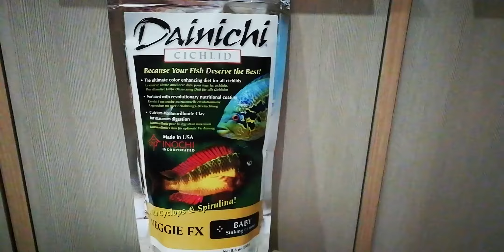Кормление рыб кормом Dainichi Veggie FX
Корм Dainichi Veggie FX sinking baby представлен в виде тонущих гранул (размер гранул 1 мм), специально разработанные для кормления растительноядных рыб (например, цихлид озёр Малави (группа Мбуны), Танганьика (Трофеусы), Виктория, растительноядных сомов), а также подойдёт и для кормления всеядных рыб.

Корм Veggie FX - это вегетарианская формула обогащена лиофилизированным циклопом (планктонные ракообразные с самым высоким известным уровнем каротиноидов (также с высоким содержанием астаксантина: NatuRose (астаксантин 15 000 миллионных долей и Cyclop-eeze (астаксантин 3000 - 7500 миллионных долей)) и Омега-3 жирных кислот), антарктическим крилем и двумя типами водорослей спирулины, что делает его идеальным выбором, а также сбалансированным и разнообразным для всех типов цихлид.

В целом, Veggie FX содержит шесть отдельных ингредиентов, усиливающих цвет и блеск рыб.

Кроме того, волокнистая основа водорослей и монтморилонитовая глина способствуют высокой эффективности пищеварения, практически исключая возникновение вздутия живота.

Также кальций монтмориллонитовой глины, который необходим для естественного поглощения минеральных
частиц, а также для связывания и нейтрализации метаболических токсинов.

Содержащиеся в корме витамины, пищеварительные ферменты и чеснок
гарантируют, что рыба будет здоровой и свободной от внутренних
паразитов. Кроме того, очищающее действие монтморилонитовой
глины усиливает омоложение пищеварительного
тракта, что в сочетании с двумя источниками крахмала (мука в качестве связующего вещества и зародыш пшеницы в качестве источника витаминов Е и В).

Также Dainichi для производства своих кормов использует технологию капсулирования.

Состав: криль, бурые водоросли, пшеничная мука, мука из мяса белой рыбы, водоросли спирулины, гороховый белок, зародыши пшеницы, рапсовый шрот, монтмориллонитовая глина, астаксантин, пивные дрожжи, аравийская камедь, чеснок, протеаза, бета-глюкан, ацетат витамина А, D-активированный животный- Стерол (D3), DL альфатокоферол (E), L-аскорбил-2-полифосфат (C), добавка B12, холинхлорид, ниацин, инозит, кальций пантотенат, добавка рибофлавина, пиридоксин гидрохлорид (B6), тиаминмононитрат, фол Менадион натрий бисульфитный комплекс (К), биотин, сульфат кобальта, сульфат меди, сульфат железа, сульфат марганца, этилендиамин дигидроиодид.

Аналитические компоненты: белок (мин.): 39%; жир (мин.): 5%; клетчатка (макс.): 4%; влажность (мин): 9%; зола (макс): 12%; кальций (макс.): 2%; фосфор (мин.): 0,7%.